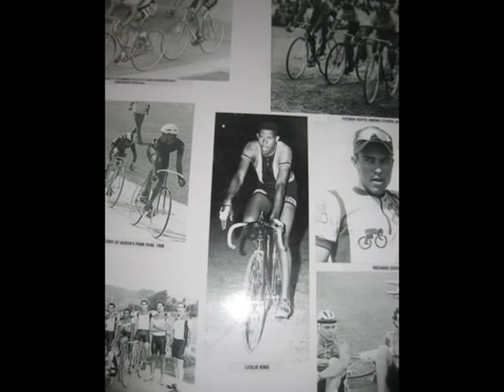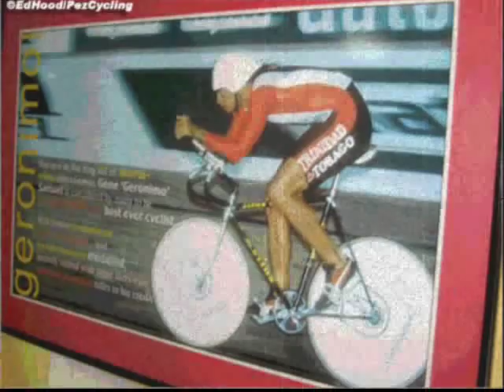Trinidad Cycling in Spoken Word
A small compilation of old and new cycling photos to soothe the story of Trinidad & Tobago's cycling legends being narrated in the artform of Spoken Word Poetry.

Written and Performed by Gary Acosta
Instrumental created by Ryan Hamilton
Produced by Lamar 'Beebo' Pollard